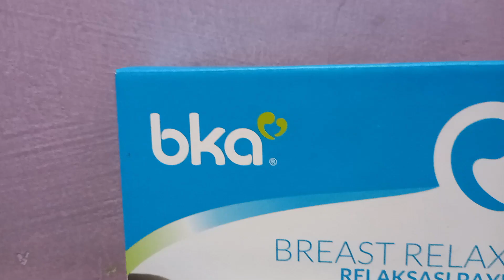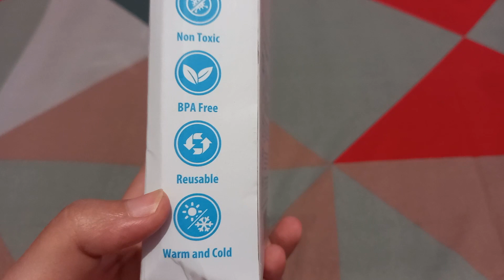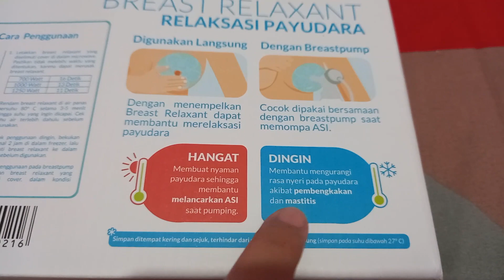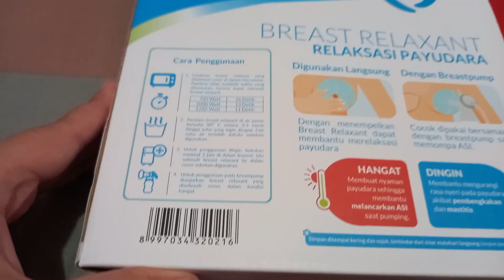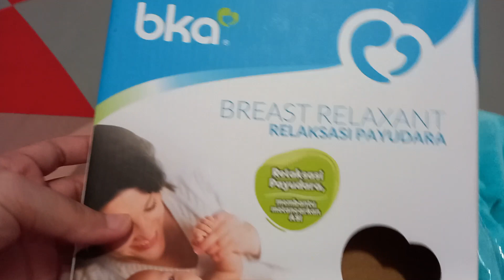ASI LANCAR, MASTITIS BYE! | REVIEW BKA BREAST RELAXANT, ATASI PAYUDARA BENGKAK UNTUK IBU MENYUSUI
Halo semuanya! Balik lagi nih di edisi Mom's Vlog. Nah, pada kesempatan kali ini aku mau review salah satu alat yang cocok dan wajib banget kalian punya sebagai ibu menyusui.

Ya! Breast Relaxant. Breast Relaxant ini merupakan salah satu produk dari BKA. Oh iya adapun manfaat yang kalian rasakan sebagai ibu menyusui jika menggunakan alat ini yaitu :
- Melancarkan ASI
- Meredakan pembengkakan pada payudara
- Mencegah mastitis akibat penyumbatan ASI
- Meredakan nyeri pada payudara akibat mastitis

Alat ini aku rekomendasikan berdasarkan pengalamanku saat terserang pembengkakan pada payudara atau bisa dibilang saat mastitis menyerang. Dan saat aku pakai, bener-bener alat ini tuh menenagkan nyeri pada payudara dan mampu membuat ASI menjadi lebih lancar.

Pokoknya nih masalah-masalah dalam menyusui bisa diredakan dengan alat ini loh!. Kalian bisa membeli alat ini disini 👇